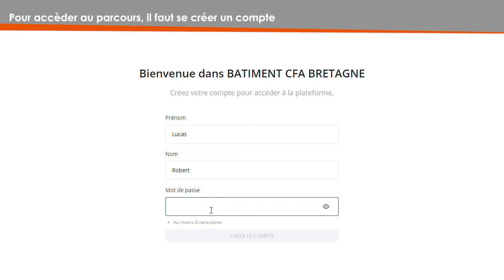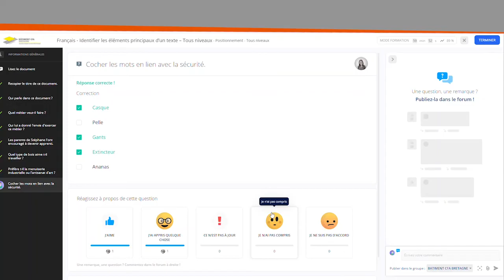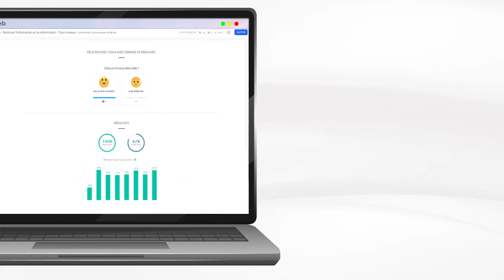Bienvenue dans votre parcours de positionnement Aptyce